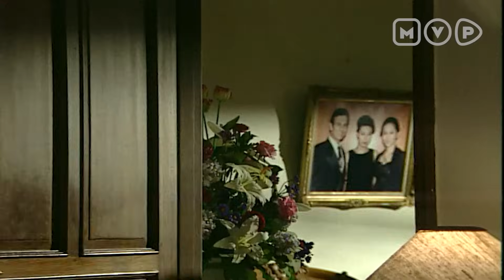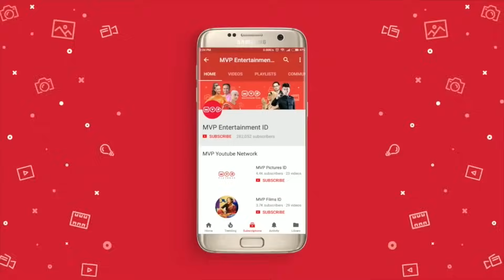FTV Paramitha Rusady : Hikmah Yang Bisa Diambil - Permataku Episode 27 Part 1